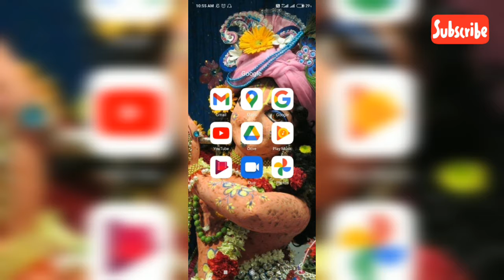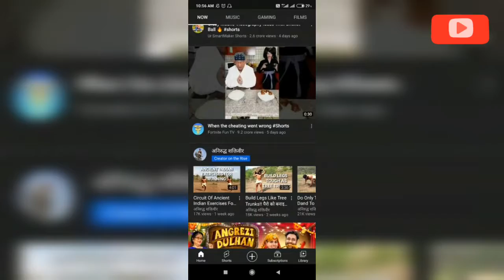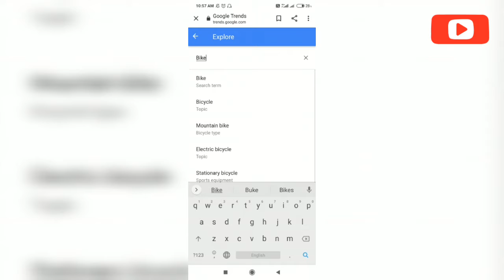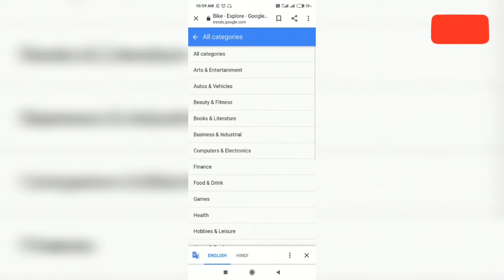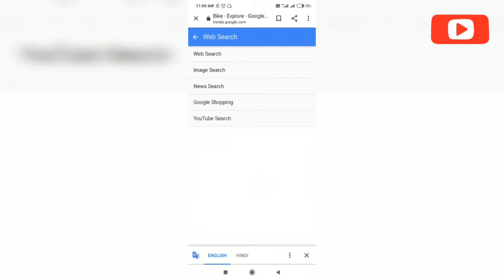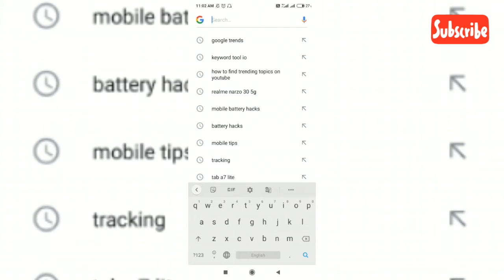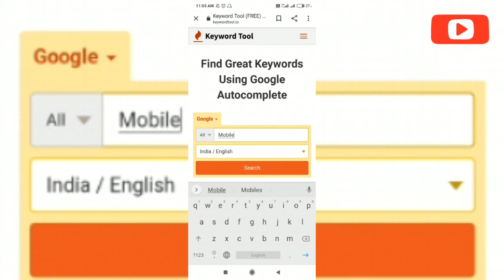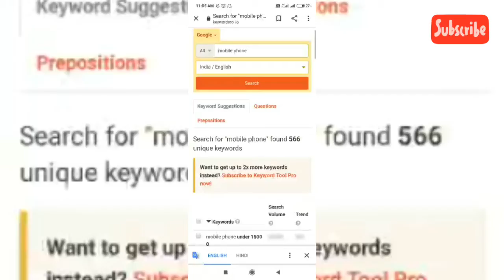HOW TO FIND TRENDING TOPICS FOR YOUTUBE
SO HELLO FRIENDS TOH KESE HO AAP

TODAY IN THIS VIDEO I AM TALKING ABOUT HOW TO FIND TRENDING TOPICS FOR YOUTUBE VIDEO AND GET MORE VIEWS EASILY BY FOLLOWING THIS STEPS

IF YOU LIKE TO WATCHING THIS VIDEO THEN
 AND
TECH BUDDY ISHAN

AND ALSO FOLLOW ME ON THE INSTAGRAM
 ID : LINK

ALL SITE LINKS ARE BELOW:

1) GOOGLE TREND

2) YOUTUBE TENDING
Trending

3) KEYWORD TOOL IO

AND ALSO GIVE ME SUGGESTIONS FOR NEW VIDEO IN THE COMMENT SECTION

TOH MILTE HAI NEW VIDEO MAI

TECH BUDDY ISHAN